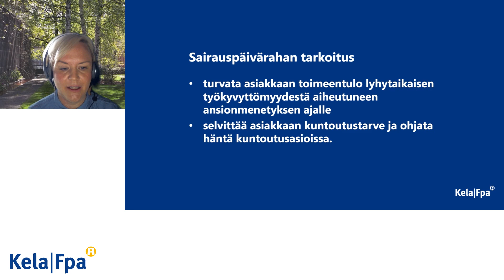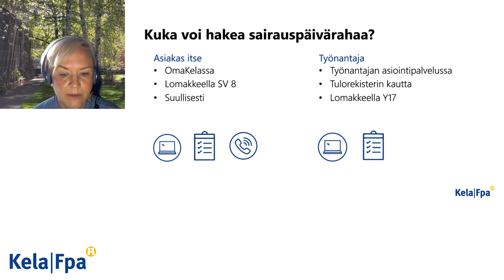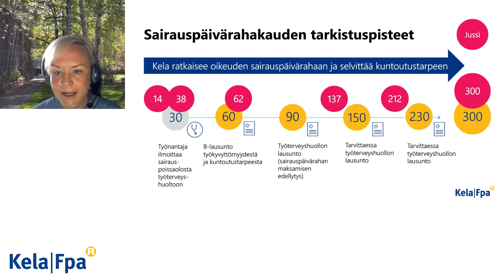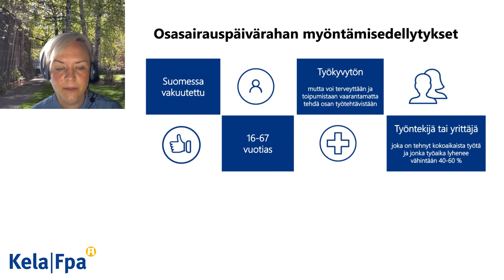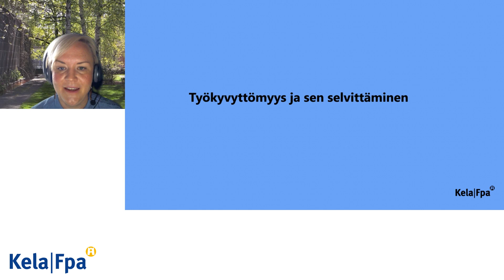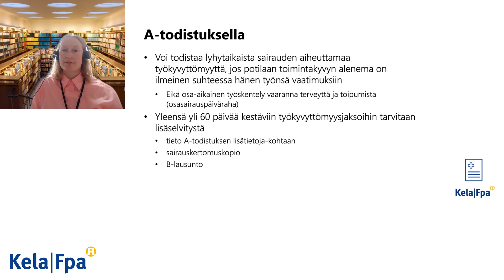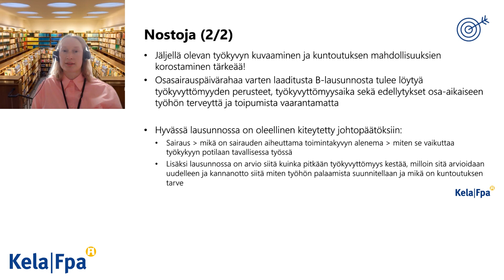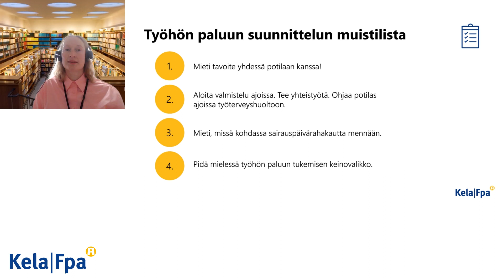Työikäisen työkykypolku: Sairauspäiväraha, osasairauspäiväraha ja B-lausunto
Vastaava suunnittelija Seija Arjoranta ja asiantuntijalääkäri Johanna Repo, Kela, verkkoseminaarissa 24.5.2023